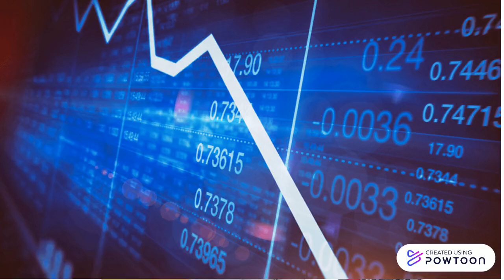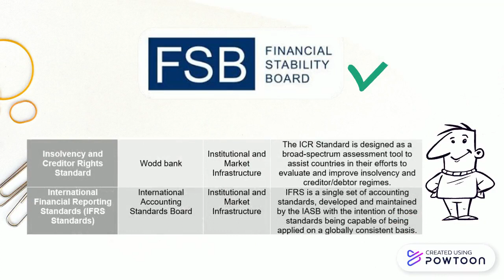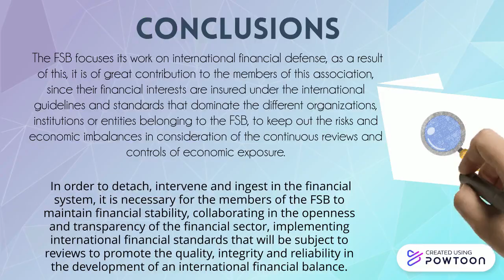FINANCIAL STABILITY BOARD